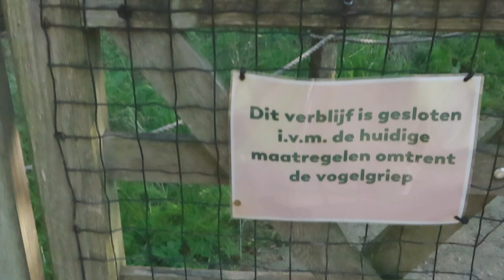EVEN WEG VAN DE KANKER || #314 || MIJN BORST HEEFT KANKER